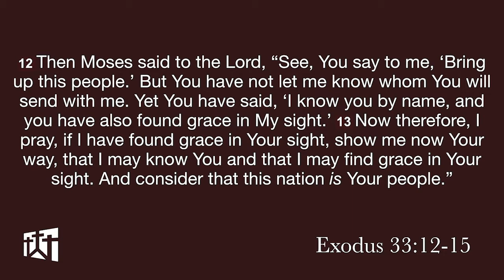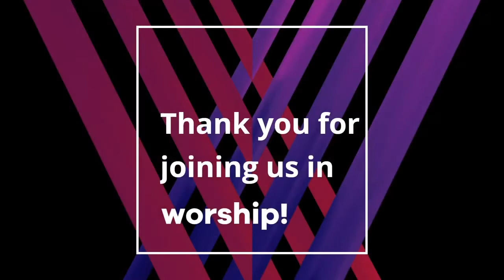Sermon "Gods Presence" 02 02 20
Join Pastor Harold as he discusses having the presence of God in our lives and how that makes a difference.